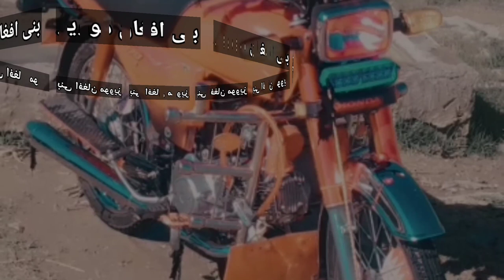new.🌹video .💐bani 💔afghan movies. 👛